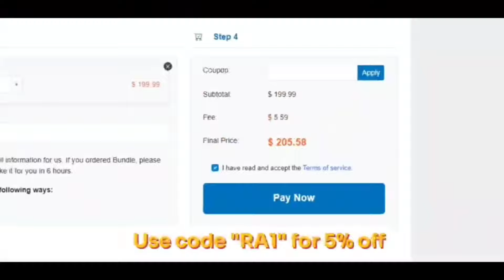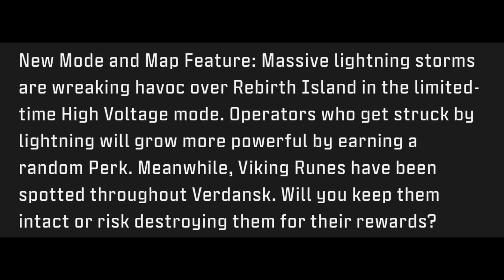Warzone mobile next major update adding dynamic weather and best free rewards(season 3 reloaded)wzm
Cod Warzone Mobile Downloading Link For Android and iOS.

More Call of Duty Warzone Mobile Video's.

Warzone Mobile Global Version First Patch Update is Here for Android & iOS (New Update Full Details)

Warzone Mobile Global Launch Pre Registration Rewards Are Finally Unlocked (How To Get Ghost in Wzm)